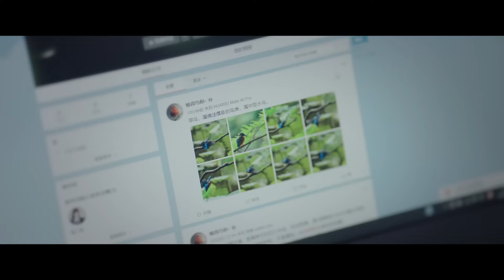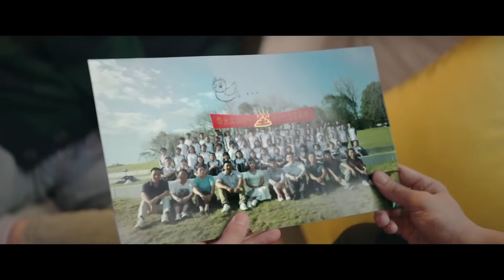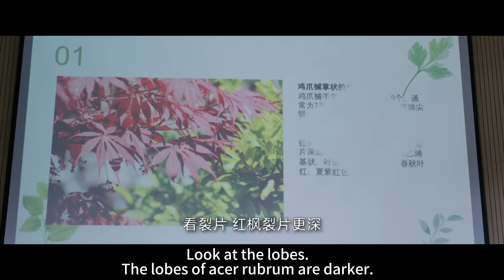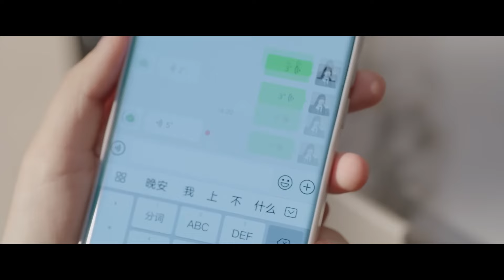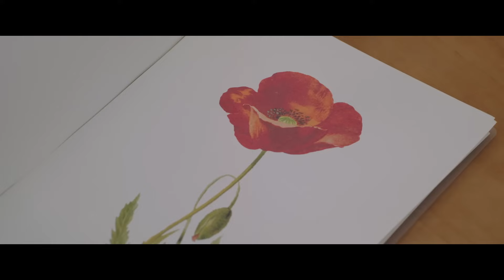灰姑娘竟敢在圖書館戲弄總裁，下秒被總裁按住強吻！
【劇名】兩個人的小森林 LGRDXSL
【演員】虞書欣、張彬彬、厲嘉琪、丁冠森
【劇情介紹】該劇講述的是純靠化妝技術維持精緻外表的時尚博主虞美人，想要憑藉美貌報復式地追求曾經拒絕她的天才植物學教授莊羽，卻在施展獵愛百計的過程中淪陷了，上演了一場甜蜜爆笑的愛情故事。